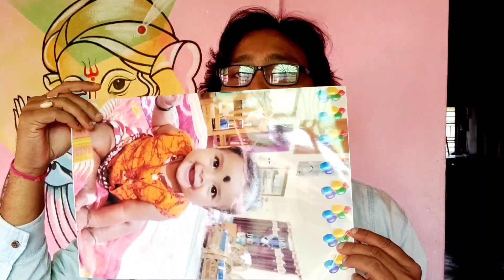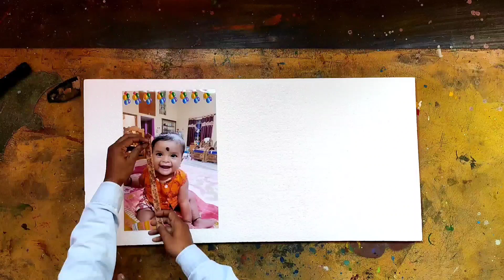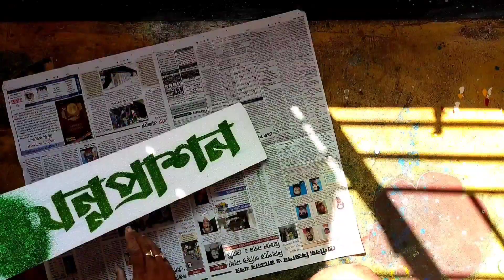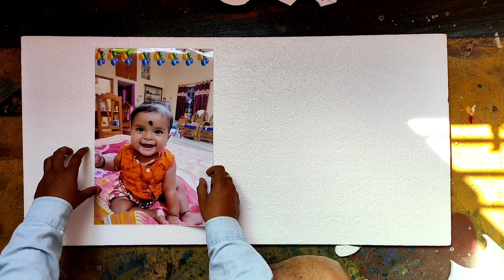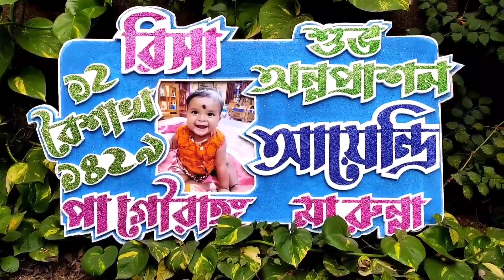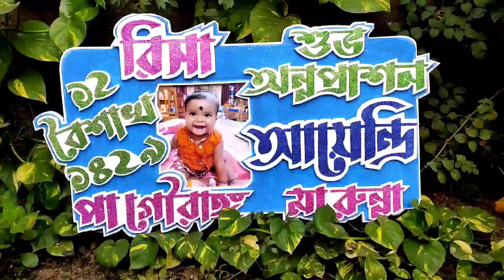Thermocol Name Bord || Subho Annaprashan || Thermocol Cutting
Video achha lage to jarur like kare. Is channel pe mai art related tutorial video late rahta hu.